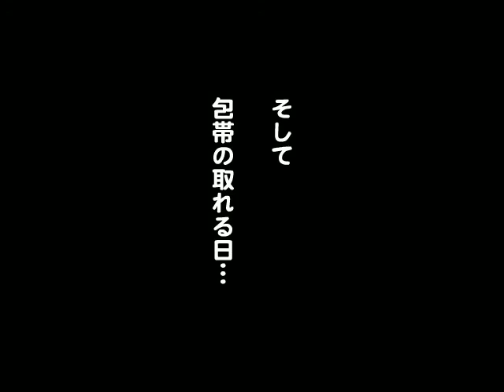東京カニコシリーズ10「ヒノキオ」第5話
「ハットトリックス」はジャイアンツエンブレム等で知られるあべたみおのキャラクター。規格に独自性があるから、どんな展開も自由自在。「ハットトリックス」は、1年で3つのキャンペーンに登場し、その都度、異なる世界観の中で表現されていますが、キャラクターとして採用される度に認知度が高まり、「コミュニケーションのスピードが速い」とご好評をいただいております。WEB上でオリジナルアニメを展開している「東京カニコ」はハットトリックスを代表するキャラクターのひとつです。